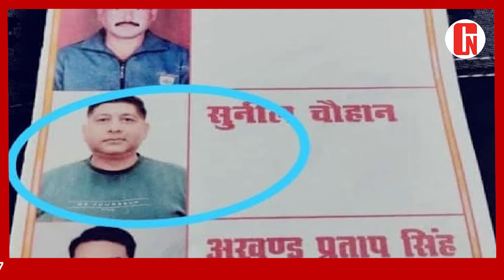Mainpuri में हुआ Panchayat Chunav के लिए America की तर्ज प्रत्याशी तय